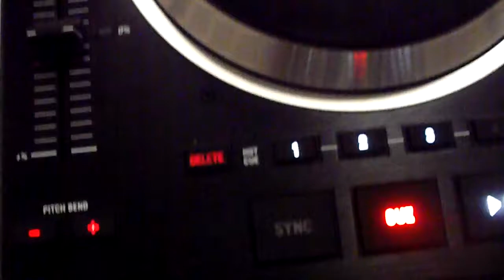Naija Best Party Of All Time (Birthday)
DJ city present Naija B-day party To join my fan page please click like @